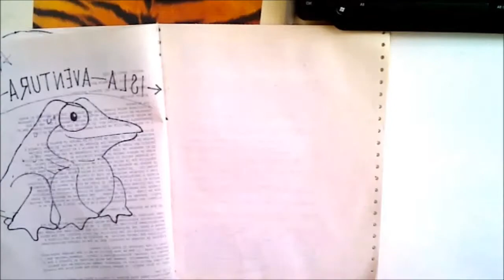Dibuja Manga Kawaii Shojo HANA DE CAPITAN EARTH RXDB